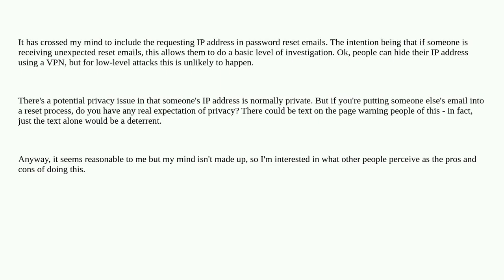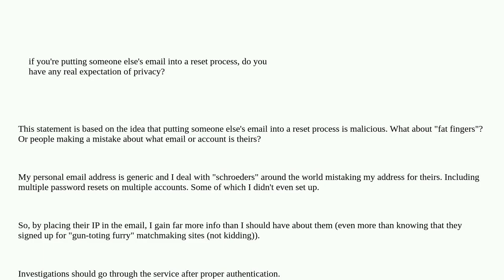Security: Pros & cons of including requesting IP address in password reset emails?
Pros & cons of including requesting IP address in password reset emails?

A special thanks goes out to the community

  password-reset privacy